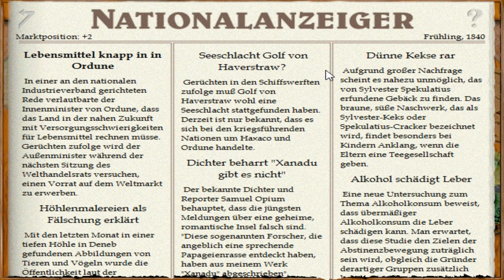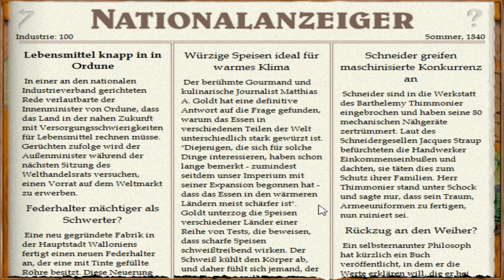Let's Play Imperialismus – Wallonien #31: Die Schlacht um Warren (deutsch / gameplay)